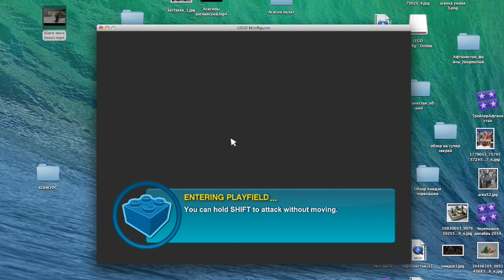Я геймер! Игра "Lego минифигурки онлайн"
Я - геймер! Звучит смешно )) ОЧЕНЬ давно не играл, но тут решил все-таки выяснить, что же это за онлайн игра про леговские минифигурки...  Что я узнал - ответ в видео.